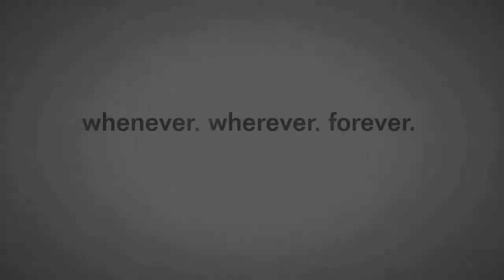Canada GP Hotlap - F1 2017 Mercedes AMG Petronas F1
F1 Hotlap around Circuit Gilles Villeneuve Canada GP with the Mercedes AMG Petronas EQ7 from 2017 in F1 2017.